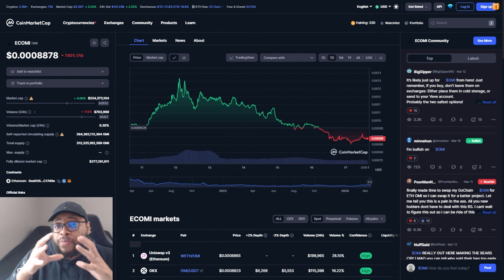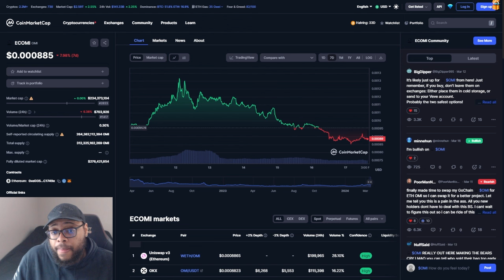OMI Token Dumping Again... Will Ecomi Bring More Value Using VeVe NFTs or No?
OMI Token Dumping Again... Will Ecomi Bring More Value Using VeVe NFTs or No? | Cavell Anderson